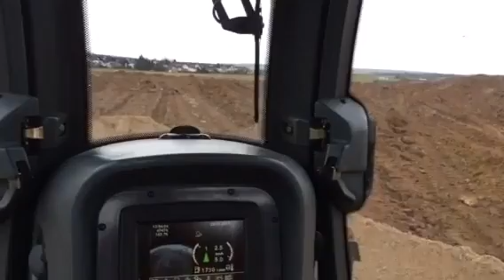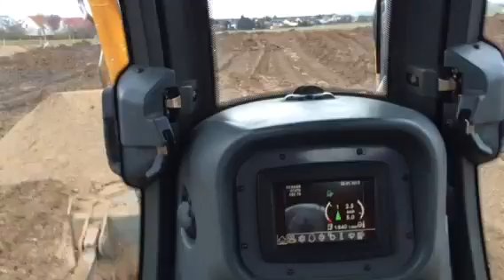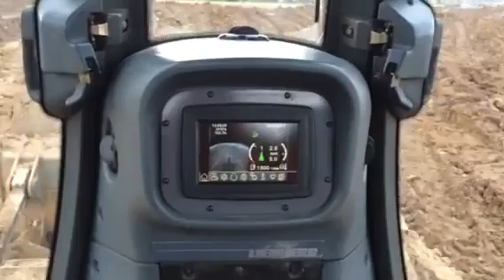Dozer Liebherr 736